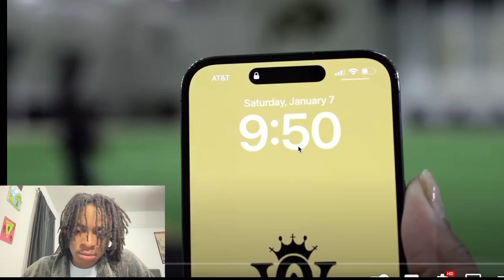NoCapArius Reacts CoachPrime BMW Story+ Shilo Plays Piano In the Mall.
LEAVE A SUB IF YOU ENJOYED THESE RANDOMS CLIPS OF MY LIFE
TWITCH.TV NoCapArius